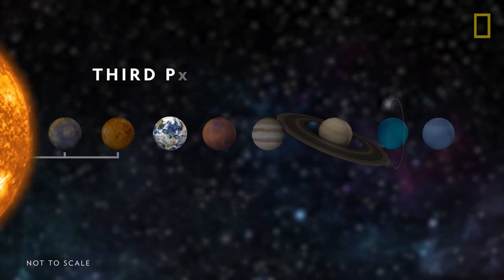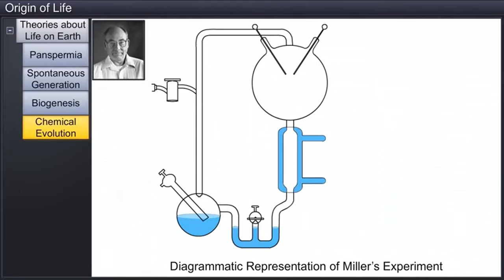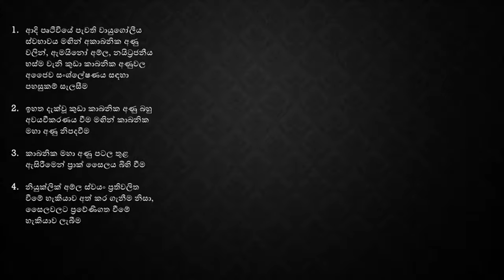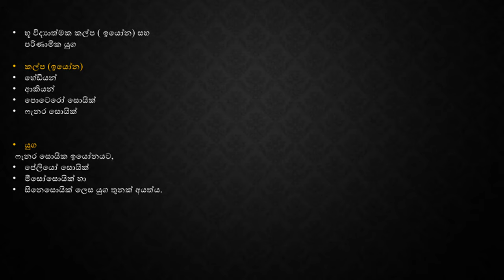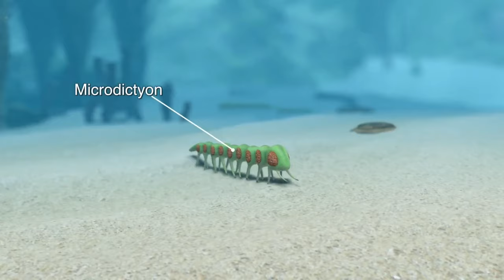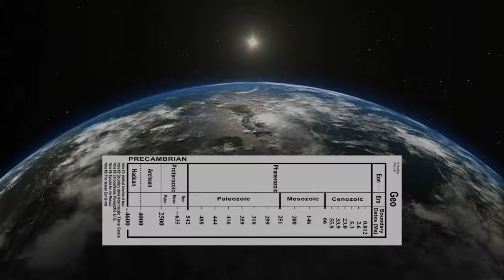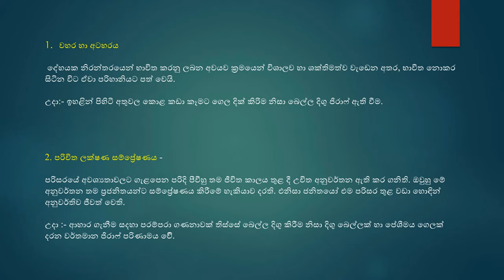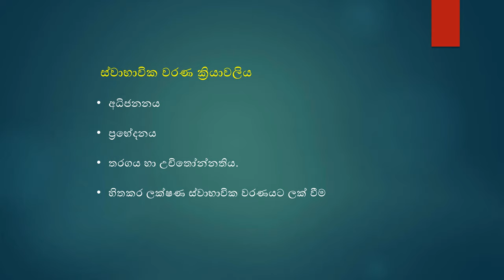ජීවීන්ගේ සම්භවය හා පරිණාමය. Animated Video Tutorial! Origin and Evolution of The organisms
First Sri Lankan You tube Channel with Animated Video Tutorials For A/L Students
උසස් පෙළ සිසුන් සඳහා සජීවිකරණ වීඩියෝ නිබන්ධන සහිත ප්‍රථම ශ්‍රී ලාංකික යූටියුබ් චැනලය

උසස් පෙළ ජීව විද්‍යා විෂය ධාරාව හදාරන සිසුන් වෙනුවෙන් මෙම සජීවීකරන වීඩියෝ පාඩම් මාලාව නිර්මාණය කර ඇති අතර, ඔබගේ අධ්‍යාපනික කටයුතු සදහා මෙය මහත් රුකුලක් වනු ඇතැයි අපේක්ෂා කරමි..

ස්තූතියි.

Sorry !!  Sometimes English Subtitles that appear in the video may not be related to the explaining content.🙏.For a better experience, watch the video without Subtitles. 😜😁.

Presented By a Medical Student of The University of Peradeniya

Short Note

1. හේඩියන් ඉයෝනය
• පෘථිවියේ උපත
2. ආකියන් ඉයෝතය
• පෘථිවි පෘෂ්ඨයේ ආදිතම පාෂාණය
• ආදිතම සෛලවල පොසිල (ප්‍රාන්‍යෂ්ටික) ඇති වීම
• ජෛව රසායනික පරිණාමය පෘථිවිය මත ජීවයේ සම්භවය පිළිබඳ ඍජු සාක්ෂි අවුරුදු බිලියන 3.5 ක් පමණ වන ක්ෂුද්‍ර ජීවීන්ගේ ෆොසිල වලින් සැපයෙයි
• වායුගෝලීය ඔක්සිජන් සාන්ද්‍රණය ඉහළ නැගීම ආරම්භ වීම
3. පොටෙරෝසොයික් ඉයෝනය
• ඇල්ගී විවිධත්වය හා මෘදු දේහ සහිත අපෘෂ්ඨවංශී සතුන් ඇති වීම
•  සූන්‍යෂ්ටික සෛලවල පැරණිතම පොසිලය ඇති වීම
• ප්‍රභාසංශ්ලේෂක ජීවීන්ගේ බිහි වීම වර්තමානයේ සයනෝ බැක්ටීරියා නමින් හඳුන්වනු ලබන පළමු ප්‍රභාසංශ්ලේෂක ජීවීන්ගේ පොසිල වසර බිලියන 2.7 කට පෙර බිහි වූ ඒවා වේ
• ප්‍රථම සූන්‍යෂ්ටිකයන්ගේ බිහිවීම ප්‍රථම සූන්‍යෂ්ටික ඉයුකැරියෝටා ෆොසිල වසර බිලියන 1.8 ක් පමණ පැරණි බව ඇස්තමේන්තු කර ඇත
•  ප්‍රථම  සූන්‍යෂ්ටිකයන් බිහි වීමෙන් පසු විශාල පරාසයක ඒකසෛලික ජීවීන්ගේ පරිණාමය සිදු විය.
• එයින් ඒක සෛලික සූන්‍යෂ්ටිකයන්ගේ විවිධත්වයක් ඇති වී ඇල්ගී, ශාක, දිලීර හා සතුන් වැනි බහුසෛලික ආකාර පරිණාමය විය. රතු ඇල්ගාවන්ට සමාන, දැනට දන්නා පැරණිම ප්‍රොටිස්ටාවන්ගේ ෆොසිල වසර බිලියන 1.2 ක් පමණ පැරණිය.
• පොරිෆෙරා, ස්පොන්ජින්, නිඩාරියා ( මුහුදු ඇනිමෙහි හා බන්ධන්) සහ මොලකා ඇතුළුත් බොහෝ සත්ත්ව කාණ්ඩ බිහි වන්නේ පසු - ප්‍රොටෙරෝ සෙයික් අවධියේ දීය. DNA විශ්ලේෂණ වලට අනුව ස්පොන්ජින් පරිණාමය වී ඇත්තේ වසර මිලියන 700කට පමණ පෙරදීය
• අත්‍රොපෝඩාවන්ගේ පූර්වජයන්, කෝඩාටාවන් හා වෙනත් සත්ත්ව වංශ බිහිව ඇත්තේ වසර මිලියන 670 කට පමණ පෙර දී ය.සතුන් පාරිභෝගිකයන් ලෙස ඇල්ගී හෝ ශාක මත යැපීම ආරම්භයත් සමඟ මුල්ම ආහාර දාම ආරම්භ වූ අතර, බොහෝ සත්ත්ව කාණ්ඩ බිහි වීම, ක්‍රියාකාරි ආහාර ජාලවල ආරම්භය ද විය.

• ෆැනර සොයික ඉයෝනය
1. පේලියෝසොයික යුගය -palaeozoic
• බොහෝ සත්ත්ව වංශවල විවිධත්වය ශීඝ්‍ර වැඩි වීම
• කරදිය ඇල්ගාවන් සුලබ වීම
• විවිධ දිලීර, ශාක හා සතුන්ගේ භෞමික ගණාවාසීකරණය . සනාල ශාක විවිධාංගීකරණය
• අස්ථික මත්ස්‍යයන්ගේ විවිධාංගීකරණය, මුල් ම සිවුපාවුන් හා කෘමීන් බිහි වීම
• උභයජීවීන් ප්‍රමුඛ වීම සනාල ශාක සහිත වනාන්තර බහුල වීම
• ප්‍රථම බීජ ශාක බිහි වීම
• උරහයන් බිහි වීම හා විකිරණය බොහෝ වර්තමාන කෘෂි කාණ්ඩ බිහි වීම බොහෝ කරදිය හා භෞමික ජීවීන්ගේ නෂ්ට වීම ආදි සනාල ශාක විවිධාංගීකරණය

• වසර මිලියන 500කට පමණ පෙර දිලීර, ශාක, සතුන් භෞමික ගණාවාසීකරණය ඇරඹී ඇත.
• සූන්‍යෂ්ටිකයන්ගේ විවිධාංගිකරණය වර්තමාන සත්ත්ව වංශ බහුතරය බිහි වී ඇත්තේ කේම්බ්‍රිය අවධියේ මුල් කාලයේ දී ය.
• භෞමික ගණාවාසීකරණය වූ ශාක ජලය හා ඛනිජ පරිවහනය සඳහා සනාල පටක ද ජලහානිය වැළැක්වීම සඳහා ජලයට අපාරගම්‍ය ඉටිමය ආවරණයක් ද ඇති කර ගන්නා ලදි
• . භෞමිකව ජීවිතය ආරම්භ කළ මුල්ම සත්ත්ව කාණ්ඩය ආත්‍රෝපෝඩාවෝ (කෘමීහු හා මකුළුවෝ). දැනට වසර මිලියන 365කට පෙර බිහි වූ මුල් ම සිවුපාවා (Tetrapods) පරිණාමය වී ඇත්තේ කණ්ඩික වරල් සහිත (Lobed finned) මත්ස්‍යාගෙනි.
• ශාක හා දිලීර භෞමිකව ගණාවාසීකරණය වූයේ එක්ව එකිනෙක සමඟ අන්තර්ක්‍රියා කිරීමෙනි.

• 2. මීසොසොයික යුගය
• කේතුධර ශාක (විවෘත බීජක) ප්‍රමුඛ වීම
• ඩයිනෝසරයන් පරිණාමය සහ විකිරණය · ක්ෂිරපායීන්ගේ සම්භවය

• ප්‍රමුඛ ශාක ලෙස අඛණ්ඩව ම විවෘත බීජ ශාක පැවතීම, ඩයිනෝසරයන් ප්‍රමුඛ වීම, වීම හා විවිධත්වය ඇති වීම
• සපුෂ්ප ශාක බිහි වීම හා විවිධාංගීකරණය
• ඩයිනෝසරයන් ඇතුළු බොහෝ ජීවී විශේෂ නෂ්ට වීම

• 3. සිනෝසොයික යුගය
•  ක්ෂිරපායීන්, පක්ෂීන් හා පරාගණ කාරක කෘමීන්ගේ ප්‍රධාන විකිරණය
•  සපුෂ්ප ශාක වල ප්‍රමුඛ වීම, ඉහළයෑම හා විකිරණය තවදුරටත් සිදු වීම හා ඉහළ යෑම.
• විශාල ශාක බිහිවීමත් සමඟම ඒවා කඳ, මුල් හා පත්‍ර ලෙස විභේදනය වීම ඇරඹීම හා විවිධාංගීකරණය වීම වසර මිලියන 40 කට පමණ පෙර සිට සිදු විය.
• බොහෝ වර්තමාන ක්ෂීරපායි ගෝත්‍ර විකිරණය
• බොහෝ ප්‍රයිමේටා කාණ්ඩවල සම්භවය, ක්ෂීරපායීන් තවදුරටත් සිදු වීම, ආදිතම මානව පූර්වජයා බිහි වීම. ද්විපාද මානව පූර්වජයා බිහි වීම.
• වෙනත් ප්‍රයිමේටාවන්ගෙන් වෙන් වී මානව පෙළපත ආරම්භ වූයේ වසර මිලියන 6 - 7 කට පමණ පෙර සිට ය.
• මානව විශේෂයේ සම්භවය වසර 195,000 කට පෙර සිදු විය.
•  හෝමෝ ගණය බිහි වීම

Previous Videos.